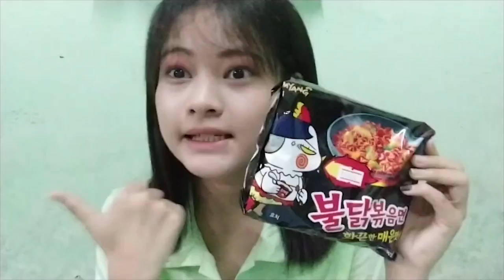미얀마소녀의 "불닭볶음면" 도전 | 보는사람이 고통스러운 먹방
현이야 웃어서 미안햌ㅋㅋㅋㅋ
- 영상 화질에 대한 부분은 죄송합니다.
  미얀마 현지에서 사용하는 카메라의 한계에요...ㅠㅠ

- 영상 내용중 어떠한것에 대한 생각이나 의견에 대한것은
개인적인 생각이므로 이는 사실이 아닐 수 있습니다.